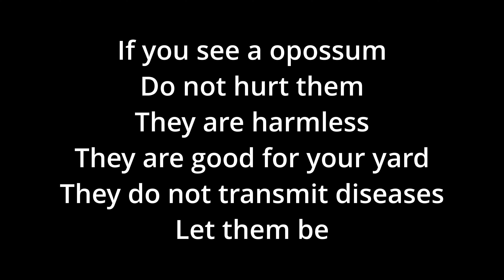Petting a opossum mom w/baby in her pouch, sharing food with our stray cats [ASMR]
She even let me pet her while she is eating. Please do not hurt opossums; they're very beneficial in your yard and do not transmit diseases.